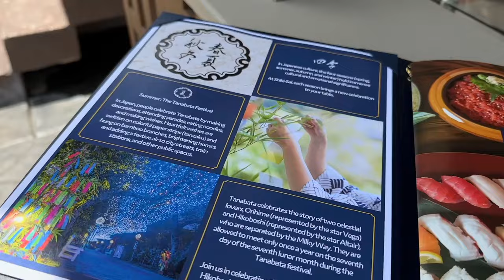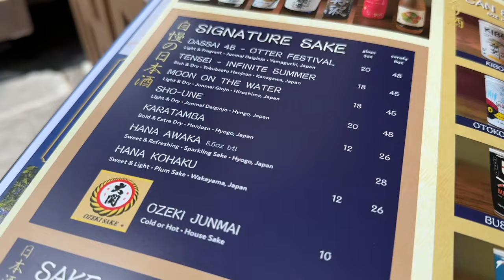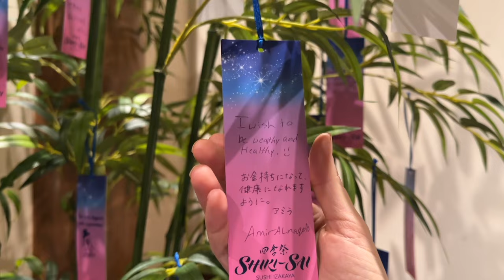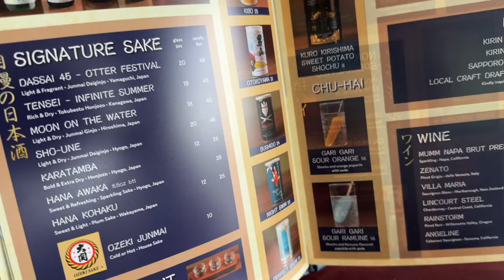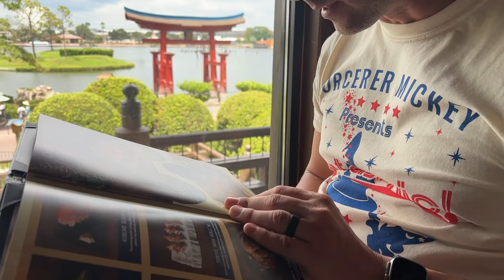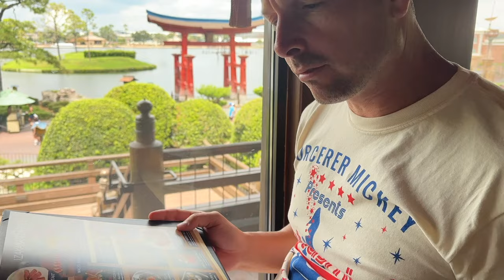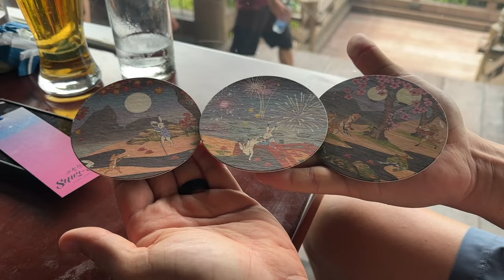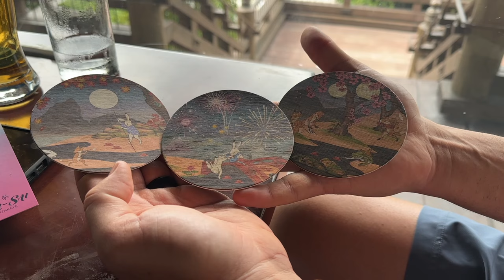Best NEW Disney World Restaurant?! | Epcot Opens Shiki-Sai | Disney Food Review | Disney Parks 2023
Disney World JUST opens its NEWEST restaurant at Epcot in World Showcase in 2023! This Disney Food Review doesn't include just Sushi, but for fans of grilled meats and pub fair at Shiki-Sai: Sushi Izakaya featuring an array of tantalizing dishes and this might be Disney's BEST new restaurant in the Disney Parks! This Disney restaurant celebrates festivals of the Japanese culture in world showcase for not just a fun disney food experience!  Plus amazing new Disney Drinks at Epcot that we think may be the new best in world showcase. The Japan Pavillion in Disney World is in it to win it in 2023! Select from a variety of mouthwatering izakaya-style delicacies, including savory skewers, crispy tempura, succulent sushi rolls and hearty okonomiyaki.

And check our out friends vlogs @wrightdownmainstreet  and @PromiseHope for more!

00:00 Intro
01:03 New Disney Restaurant and Menu
03:07 Japan Pavillion World Showcase Restaurant Interior
03:40 Wishing Tree in Shiki-Sai
09:00 Spicy Crunch Roll
09:12 New Disney Drinks at Epcot
10:14 Trying Sea Urchin
10:24 Okonomiyaki
13:01 Unagi Don
14:17 Hashi
14:36 Wagyu Beef
15:45 Kara-age Chicken
16:51 Ishiyaki-Sukiyaki Rice
17:35 Temaki Sushi Set
23:27 Dessert